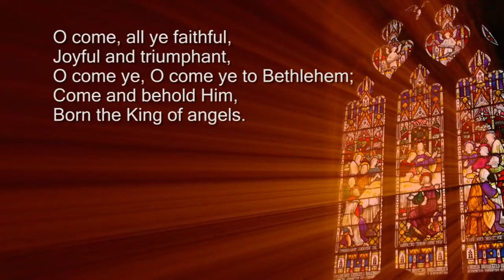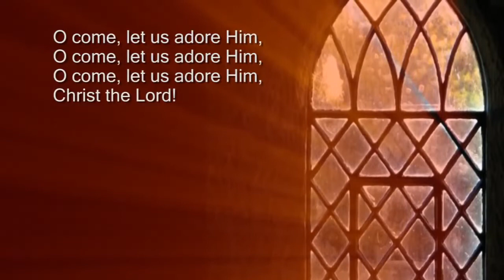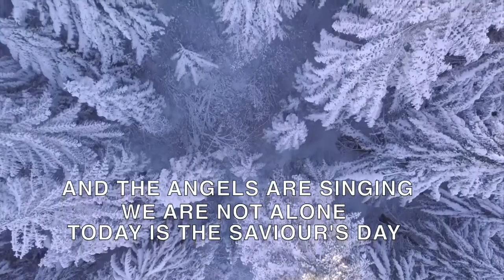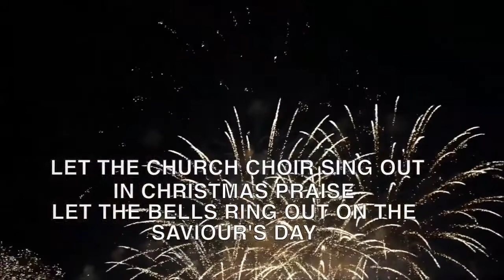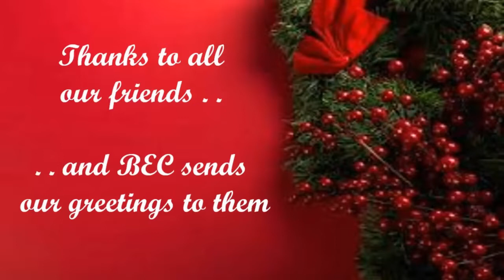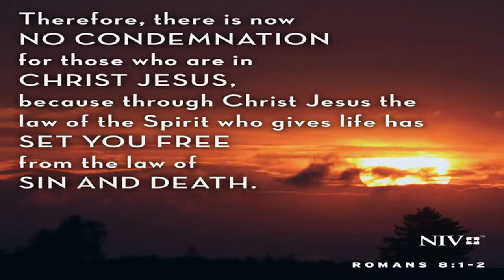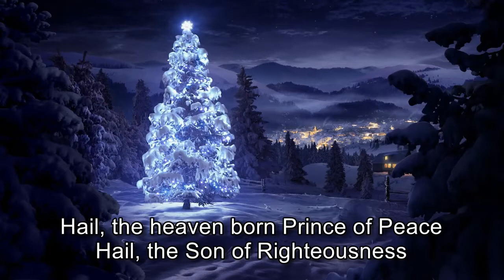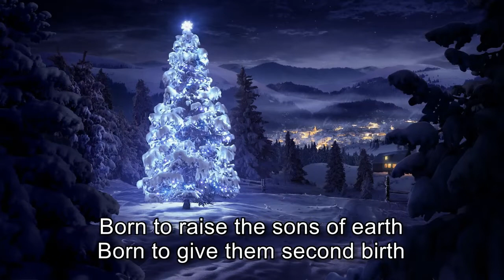BEC service - Christmas Day 2020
Pastor Gordon Weir welcomes you on this Christmas Day with a selection of festive songs and greetings from friend of Brisbane Evangelical Church, both far and near. His short epilogue is entitled “No more naughty list!”. The service lasts approximately 30 minutes.